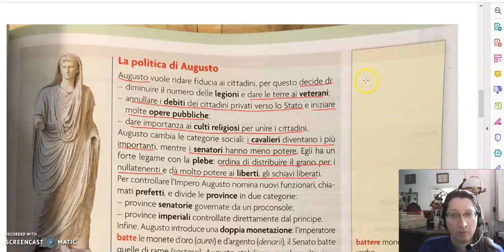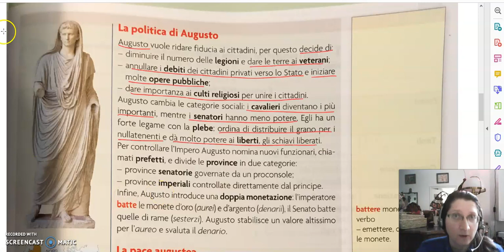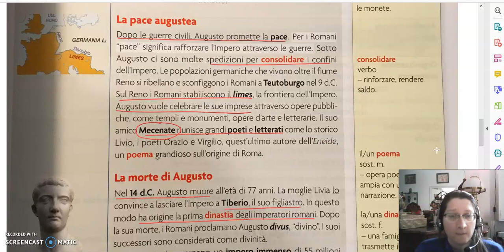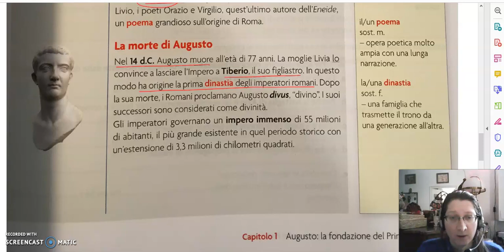Sto II - Augusto - Parte 2